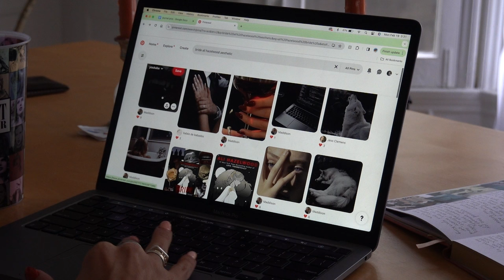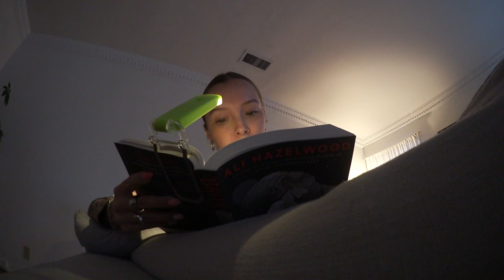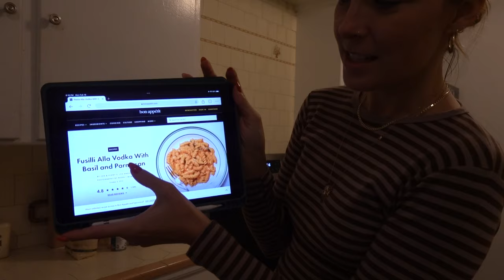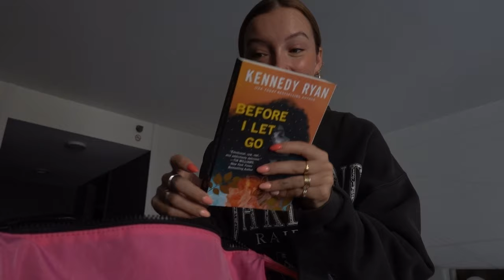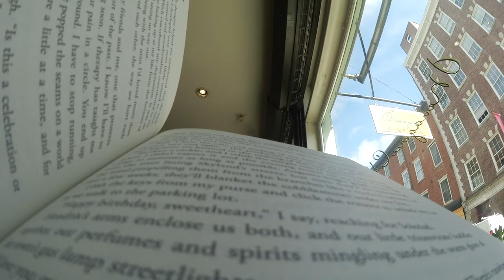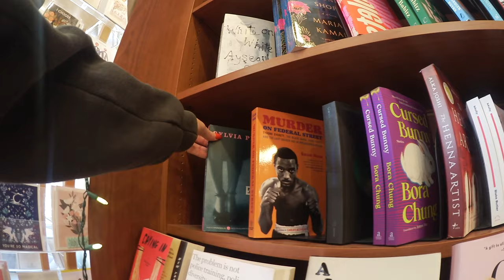week in my life - philly layover, reorganizing bookshelves, cooking, what i'm reading + more ✈️🍳📚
hope you enjoy a few days in my life! from what i'm reading, getting ready to go fly, a long philly layover, + updating my reading journal! enjoy!

*what I am saying is my own personal view/opinion and not my airlines :)